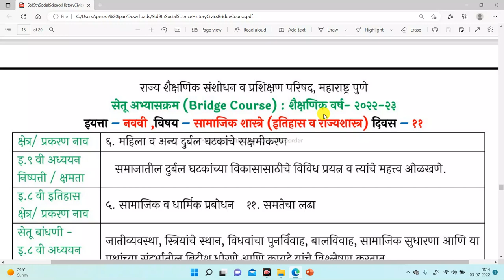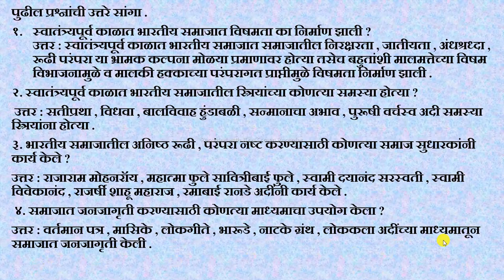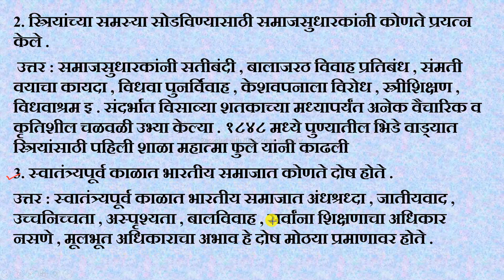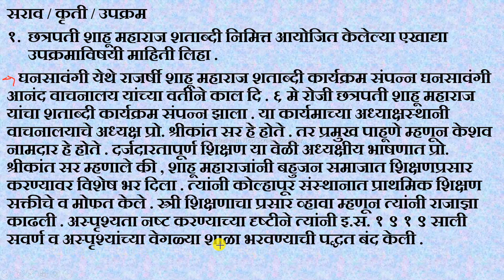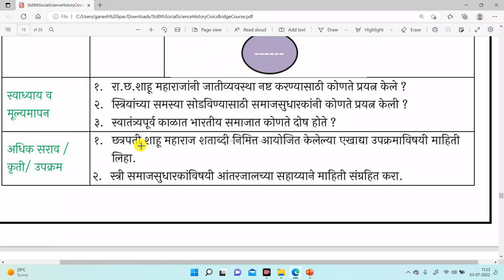सेतू अभ्यास नववी इतिहास राज्यशास्त्र अकरावा दिवस setu abhyas 9 vi ithihas 11 va divas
setuabhyaskram नववी इतिहास